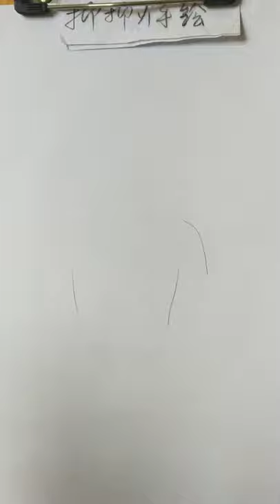How to draw a girl with ponytail hairstyle || Pencil sketch || Face Drawing || bir kız nasıl çizilir